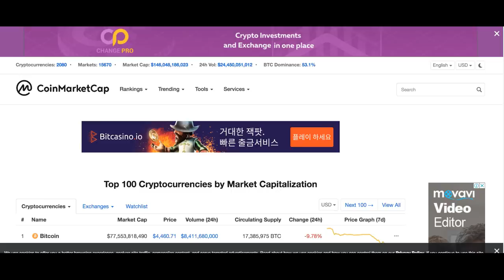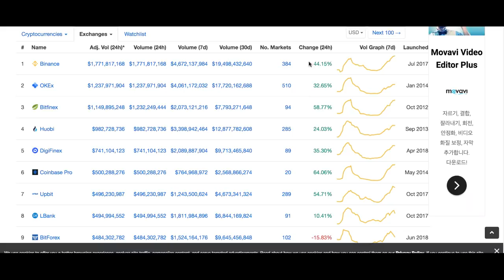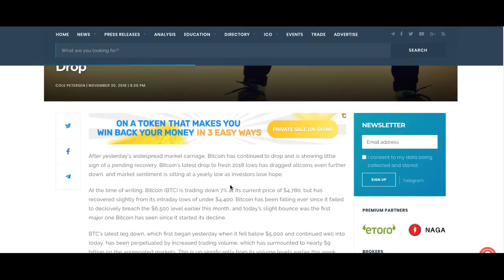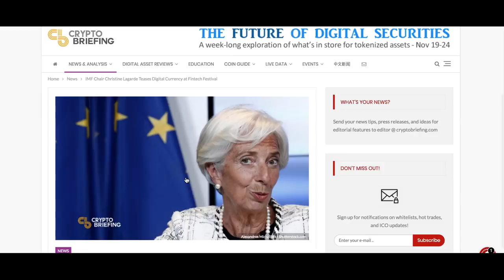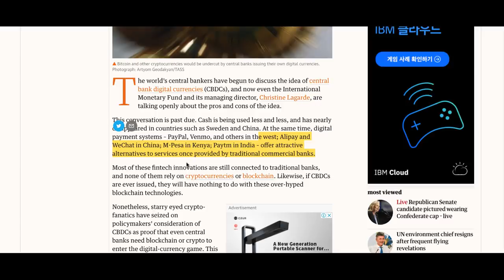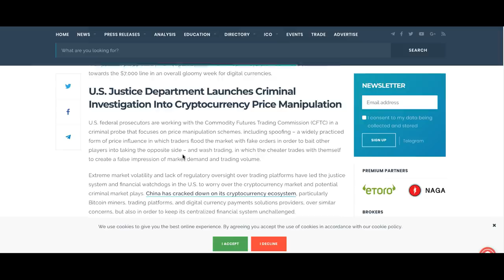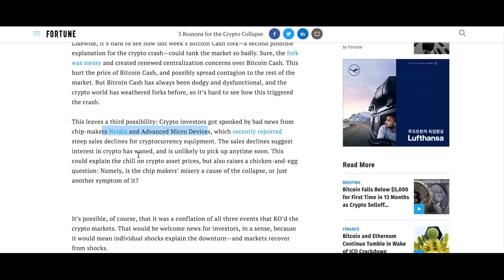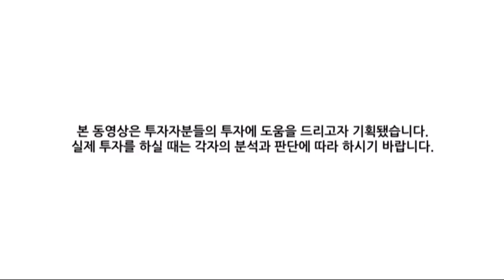[굿모닝 비트코인] 1121 암호화폐 시장 오늘도 '빨간불'..'낙폭'은 축소중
오늘도 빨간불을 켠 암호화폐 시장에서는 오르는 종목을 찾기 거의 힘듭니다.
그러나 낙폭은 조금씩 축소해 가는 듯 합니다.
두 자릿 수 하락에서 한 자릿 수 하락으로 돌아서려는 움직임도 포착됩니다.

시장에서 원인으로 꼽고 있는 것들 다양한데요.
어떤 이슈들이 있었고 현재 가격은 어느 수준인지 짚어보시면서 하루를 출발해보시기 바랍니다.